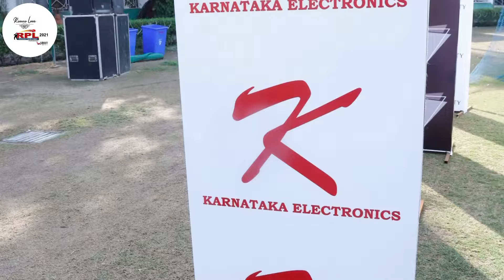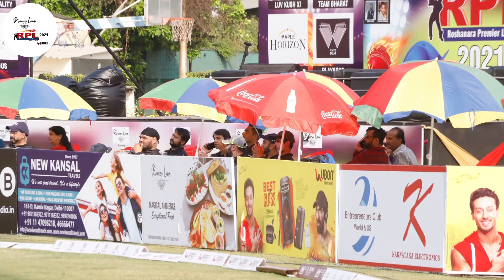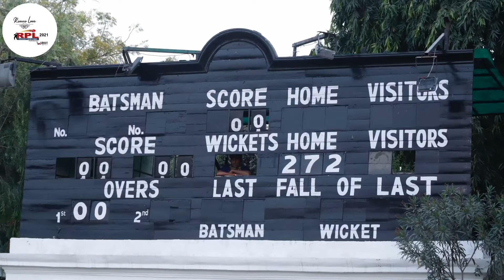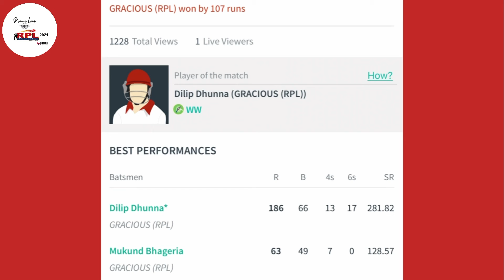RPL Cricket 🏏 Day-5 | 07-03-2021 | Match-1 | Club Lawn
Dear Members,

Presenting RPL Cricket 🏏 Day-5 Match -1 held on 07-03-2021 played at Club Lawns.

Cricket Subcommittee